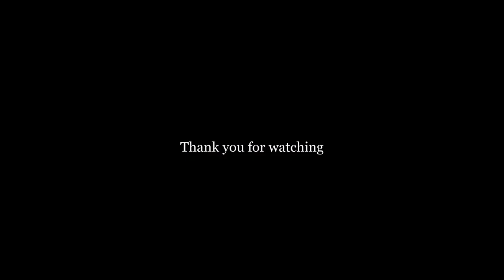Loi Loi Guest House - Guest House in Hong Kong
Loi Loi Guest House
Loi Loi Guest House is conveniently located in the popular Tsim Sha Tsui area. The hotel offers a wide range of amenities and perks to ensure you have a great time. All the necessary facilities, including tours, elevator, laundry service, Wi-Fi in public areas, are at hand. Guestrooms are fitted with all the amenities you need for a good night's sleep, including ironing facilities, refrigerator, fan, hair dryer, internet access – LAN. The hotel offers various recreational opportunities. No matter what your reasons are for visiting Hong Kong, Loi Loi Guest House will make you feel instantly at home.